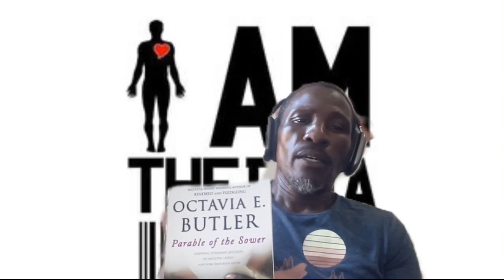Overcoming Adversity and Finding Strength Through Resilience!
In this episode of "Tell Me Your Story," host Chris Baker sits down with a remarkable guest who has faced significant challenges in life but emerged stronger and more resilient. Together, they explore the guest's personal journey, discussing the obstacles they encountered, the lessons they learned, and how they found the inner strength to overcome adversity. This inspiring conversation highlights the power of resilience and offers valuable insights for anyone facing life's challenges.

"Tell Me Your Story" is a podcast where each episode features a different guest who shares their personal life story. Through candid conversations, listeners get an intimate look into the guest's experiences, challenges, and triumphs. From entrepreneurs to artists to everyday people, "Tell Me Your Story" offers a diverse range of perspectives and stories that are sure to inspire and entertain. Tune in to hear the incredible and unique journey of the host of "Tell Me Your Story" Chris Baker as he shares what he has learned from the journeys of others and how the tidbit of someone's story could spread light into the story of you.